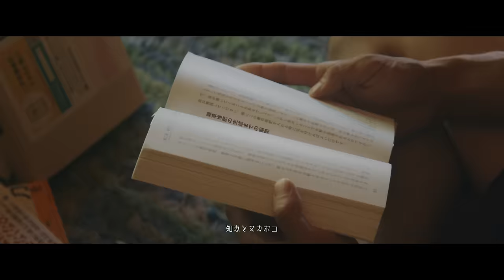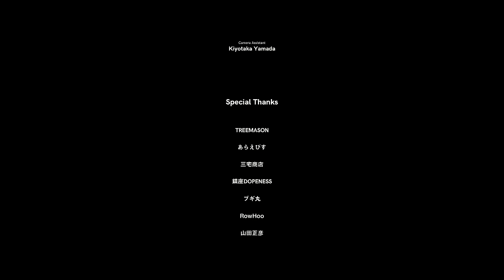犬式 INUSHIKI - キカイノカラダ【Official Music Video】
犬式 INUSHIKI
Vocals & Guitar : Yohei Miyake
Guitar & Chorus : Seitaro Mine
Bass & Chorus : Shoji Ishiguro
Drums : Kazunari Kakinuma

Special Thanks
Treemason
あらえびす
三宅商店
鎮座DOPENESS
ブギ丸
RowHoo
山田正彦

Directed by  Toru Kurihara
Director of Photography：Toru Kurihara
Camera：Toru Kurihara
Drone Operator : Juan Pablo Mayol
Camera Assistant : Kiyotaka Yamada
Colorist : Juan Pablo Mayol

Recorded at Soundnuts Studio
Recorded & Mixed by Masakazu Shinya
Mastered by Soichiro Nakamura (PEACE MUSIC)
Translated by Kaz Egashira (OVERSTAND)

Produced by INUSHIKI & INUSHIKI Production

キカイノカラダ

“人間誰もが望むそんなFuture
全然誰かに託す気はないな”

ツンのめるようなリズム　縦割りのビート
吊り上がる様なメロディ　詰め込まれた言葉
機械のような声だ　あー、ダニハサウェイが聴きたくなるなぁ

君には生身の身体でいて欲しいんだ

かつて憧れた　メーテルみたいな女
青春の幻影　少年の日の思い出
こっちにおいで　僕らは騙されていたのか
アンドロメダの人身売買　頭の中まで機械化

行きは良い良い　帰りは無人　夜の回送電車

銀河鉄道999　イーハトーブでイートハーブ
グスコーブドリはまだ必死に　そこを守るのか幻想の工場
オリザ・サティヴァ　それが稲の名前だ
進化の最終系　昔は何年でも自分で立ってた

歯車の狭間で踊る道化師の涙　モダンタイムは終わった

君にはこんな所に来て欲しくないから

生身の身体でいて欲しいから
悦びはカードじゃ支払えないなら

哀しみの雨に濡れて歌え

2868個のダイヤ　104カラットのサファイヤ

思考停止のガラパゴスの様相

根拠なきヘイト　差別の構造
素面の子羊はアンドロイドの夢を見るのか？
あの子は今夜もインソムニア

印象派のソムリエが選ぶワインは
圧倒的に日本酒寄りで寺田

エンドカンナビノイドシステムは菌とも密接だ

ホワイトアルバムってもう半世紀も前の話だよな？
業界は命がけで作品を守るべきだが
それが出来ないから　電気グルーブは自ら旗を上げた
ハイスタンダードやブルーハーブが示した

野武士や地方豪族のサバイブの仕方

荒野の自由を守り抜く強さ
先駆者を乗り越え普通になった

常道　常連　StolenなMoment

AppleもWindowsも好きもんだ相当
法律も校則もアップデート
壁は壊そう　ピンク・フロイド
システムはもう　自分たちで構築しよう

Not拘束　Not従属　But解放　Rock上等
特区最高　Budsゲット　レッツ瞑想　列島再興

土壌復興　菌も内包　タネは在来　多様な社会

忌部再来　拝むは来光　岬の先で絶頂　最高

歴史の残りの頁は　俺たちが自分たち自身で書き上げる

Our story　あわのストーリー
Your story　口を開けば History
“She” is story...

知恵とヌカボコ　時代を回せモチベ

起こす光合成　元素を変換する
無と無を足して　有るを生み出す

ストリートの哲学　廃材の楼閣

無刀の剣客　徒手空拳ノススメ
変性意識と無知の泪

クールフュージョンとFukushima Disaster
低音核融合と地球のキーン音
宇宙のドの音　528のCのコード

クラスターでもない　ブラスターでもない

愛と平和のRastaman Vibration!!
いざフリーなPimper’s Paradise
リーダーもフリーだ　れいわの改新

DOPEですって？　鎮座でいい
この現状腐らず　根を張ろう
人間の浅知恵から　神の知恵への挑戦状
勝負はついてる　あとは余興　を楽しみあれ

議論　日本　脱資本主義的デタラメ経済理論

ローリング　宇宙のガッツをフィーリング
欲求不満のデパートのFloor
扉を開けて　Breathe in the air
いい空気吸って　Cool down your temper
Please Mr. Officer, cool down your temper

My baby is crying

“Today is a very good day to die”

We gotta get the freedom

We’re gonna get our future today”